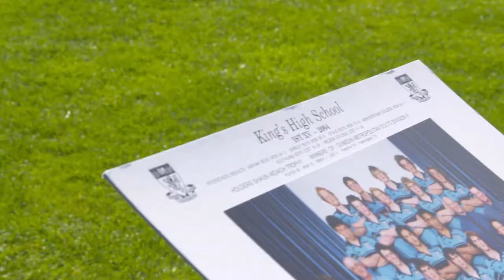New Voltaren Marketing Campaign Featuring All Black Ben Smith Launches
A new advertising campaign, featuring Ben Smith and students from his former school, King’s High School, will launch today.
Dunedin-born Smith recently captained the All Blacks to a convincing win against Manu Samoa.

As part of the campaign, Smith trained with King’s High School’s First XV and told them a strong work ethic and planning are essential to a successful career in rugby. He also caught up with his former coach Richard Lindsay.

The Voltaren TVC featuring Smith will run from tonight supported by a digital media campaign for the anti-inflammatory medicine featuring a number of the students.

Tania Newman from GSK Consumer Healthcare says being able to leverage their relationship with the All Blacks and players was a key marketing advantage for the brand.

“Our current supplier partnership with the All Blacks provides immediate recognition for consumers. This campaign was created to bring to life Voltaren, a product designed to help relieve the pain and inflammation which can result from high impact sports like rugby.

“We were fortunate to be able to work with Ben and have him talk about what motivated him in his career,” Newman says.
Smith’s advice for current King’s High School students when he returned to his old school to film the TVC was to “keep pursuing” their dreams.

“Coaches and teachers at the time when I was at King’s played a massive part of who I am. I enjoyed everything about rugby, getting in alongside your mates and making sure we were trying to improve. Not much has changed apart from probably the skill level has gone up a bit,” said Smith.

“Whatever sport it is, or even if it's not sport, just to go for it because if you’re passionate about something that can probably take you a long way,” he says.

Smith said a number of King’s High School former students were influential in shaping his own ambition.

“I had a few heroes growing up and a few of them went to King’s - Carl Hayman, Brownie [Tony Brown] who is now coaching the Highlanders. Brendon McCullum - the way he plays cricket, he gets out there and is pretty aggressive and l like that approach.

“I was lucky to be a part of King’s High, a pretty good time in your life and I made some good memories. It's great to have that support and that’s what life’s about - having good family and friends,” says Smith.

King’s High School Rector, Dan Reddiex, who remembers Smith from school says even back then Smith showed he had the willingness to be the best.

“Ben would run 10 kilometres after a rugby game - he showed us if you want to be the best that's what it takes - the willingness to go beyond what other people are willing to do,” says Reddiex.

Voltaren (diclofenac) is a non-steroidal anti-inflammatory drug taken or applied to treat inflammation of muscles, joints, tendons, and ligaments, due to trauma (eg. sports injuries, sprains and strains); soft tissue rheumatism and localised rheumatic conditions (eg. bursitis; tendinitis).